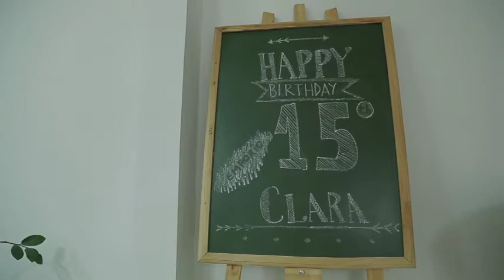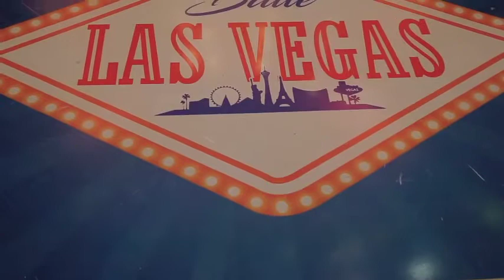Aniversário | 15 anos de Clara | Limão Doce Eventos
Rua Maximiliano Fernandes, 111 – Centro - Vitória da Conquista – Bahia

Imperial Grand Hall
Rodovia BA 265, em frente ao Condomínio Alphaville - Vitória da Conquista – Bahia